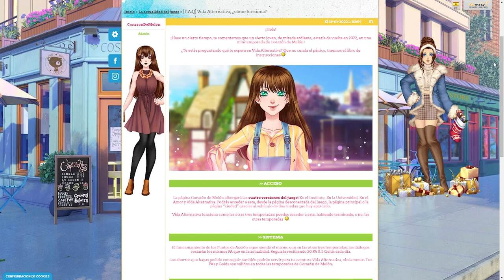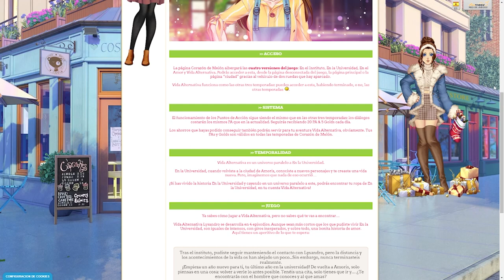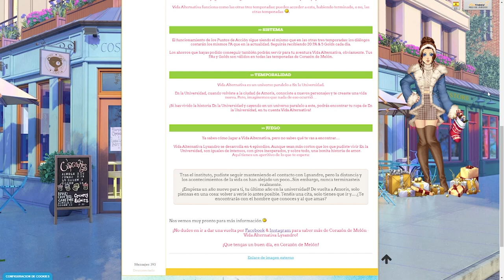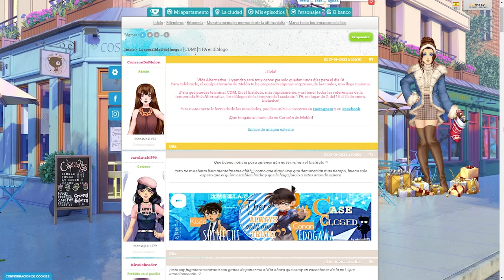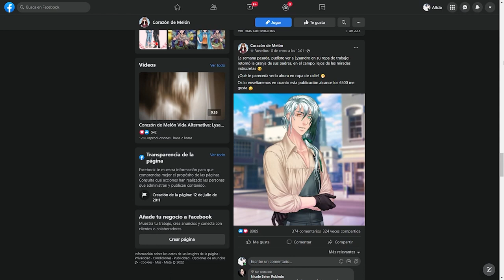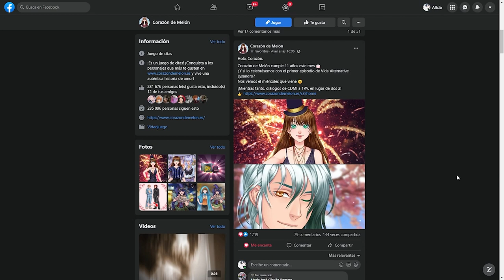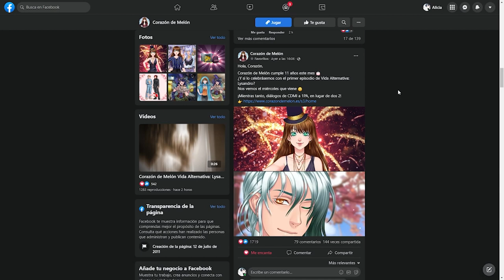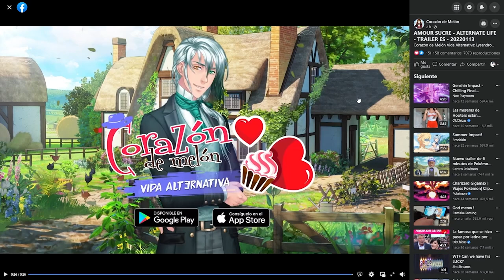[CDM] NUEVA INFORMACIÓN SOBRE VIDA ALTERNATIVA: Fecha y tráiler de lanzamiento